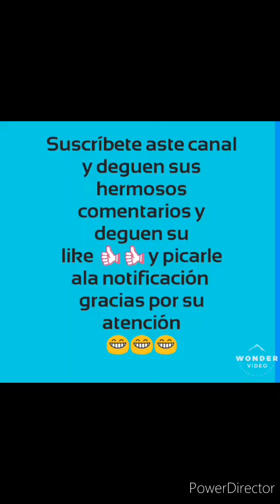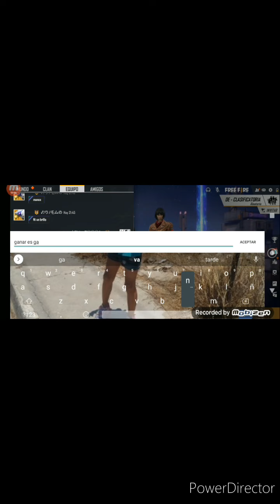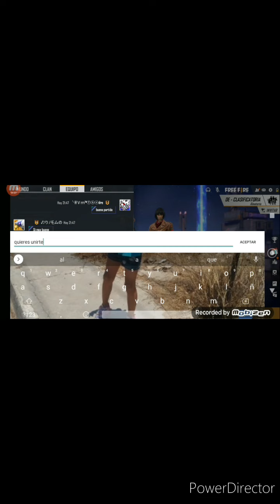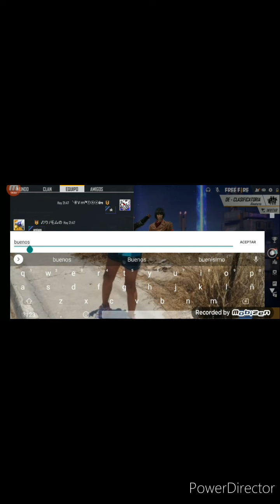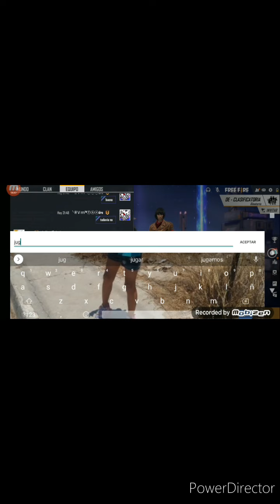jugando un pvp con jugadores de entrenamiento Fre Fire .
si es video llega a 10 suscriptores asemos
una sala de pvp con Migo
selos agradezco mucho a todos
Po su cooperación gracias
y deguen sus ide